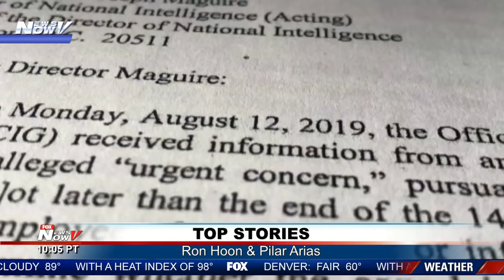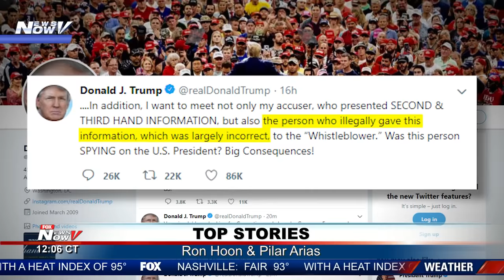TOP STORIES: Ron Hoon & Pilar Arias on Guyger trial, impeachment latest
Sharing a mix of breaking news, top stories, engaging discussions and popular culture.